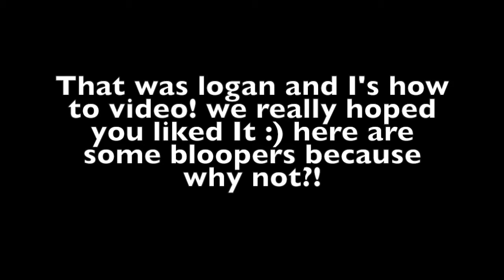How To! Ft: My Cat Squirrel!